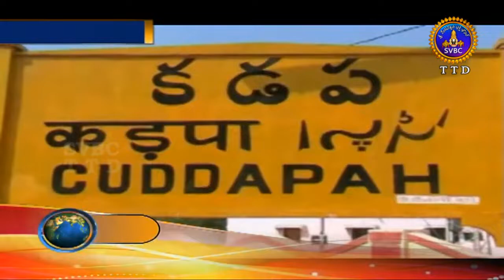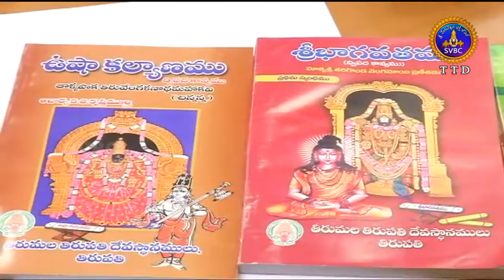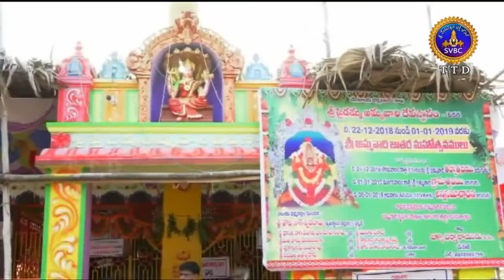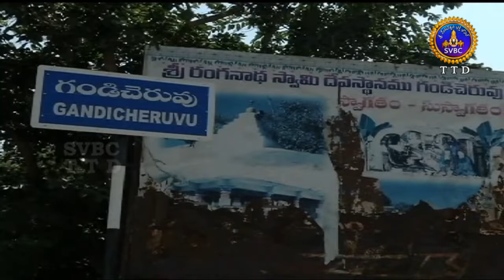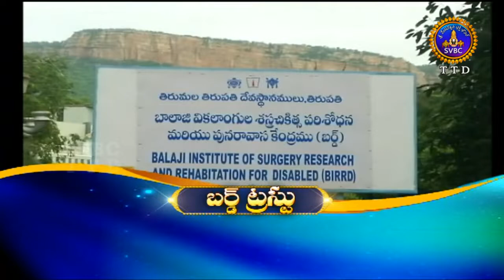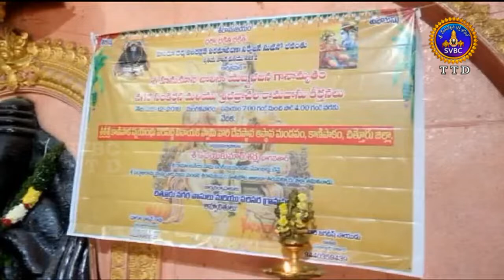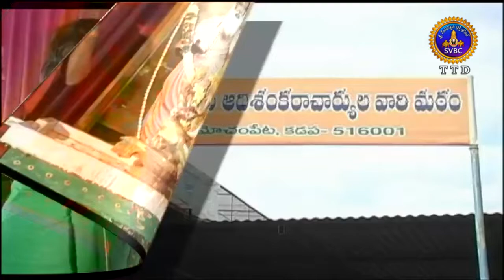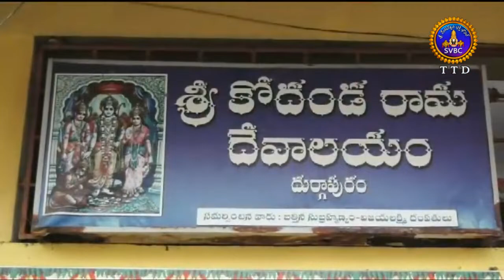ఆధ్యాత్మిక విశేషాలు | Adhyatmika Viseshalu | 1pm | 27-12-18 | SVBC TTD